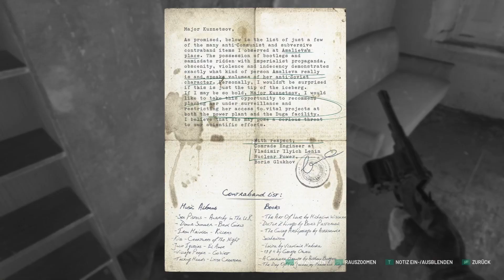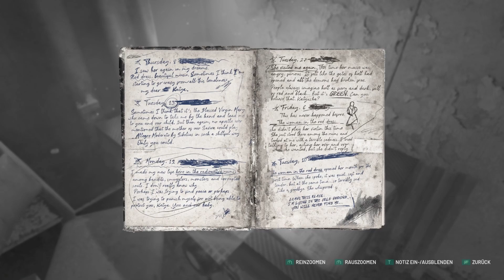Der Predator ist am sneaken - Chernobylite ☢️ 32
► Chernobylite

Chernobylite ist ein Science-Fiction-basiertes Survival-Horror-RPG von Entwicklerstudio The Farm 51. Schlüpfe im hyperrealistischen, 3D-gescannten Ödland der Tschernobyl-Sperrzone in die Rolle von Igor, einem Physiker und Ex-Angestellten des Tschernobyl-Kraftwerks, der nach Prypjat zurückkehrt, um das rätselhafte Verschwinden seiner Verlobten vor 30 Jahren zu untersuchen.

Messe dich auf der Suche nach der Wahrheit mit einer feindseligen Militärpräsenz, anderen Stalkern, übernatürlichen Wesen sowie der rauen und unversöhnlichen Umwelt.
Sei bereit für ein packendes Abenteuer voller Überlebenskampf, Verschwörung, Grauen, Liebe und Besessenheit.